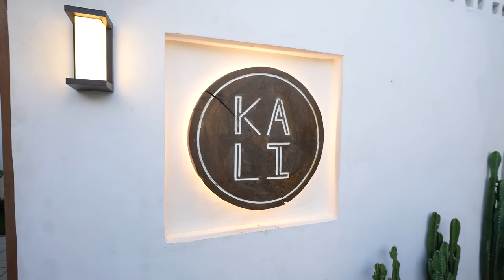Overwhelmed with FILIPINO KINDNESS - THIS is the BEST WELCOME to Siargao Island!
🎥SHOP our Vlogging and Photography Gear*:
85mm Cinematic Vlogging Lens
24mm Cinematic Vlogging Lens